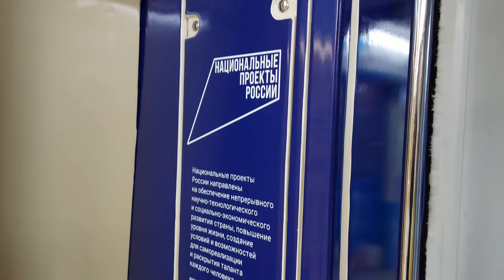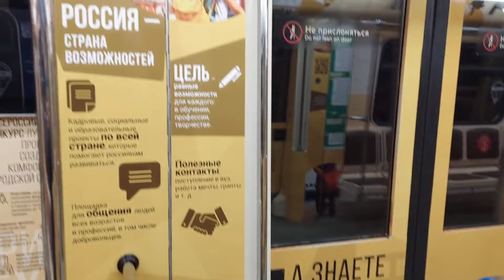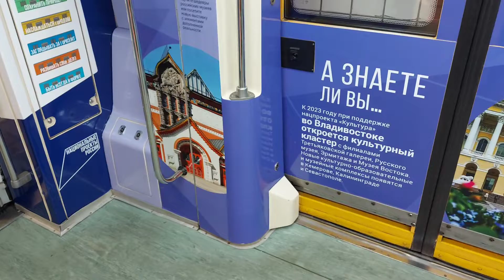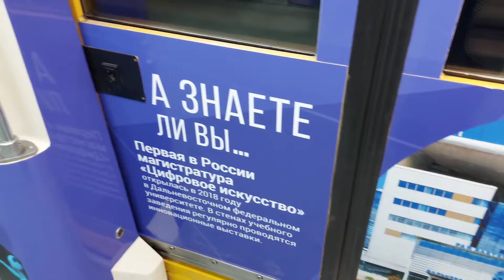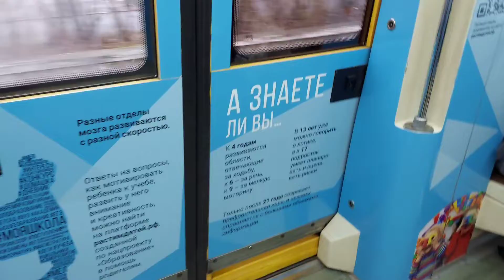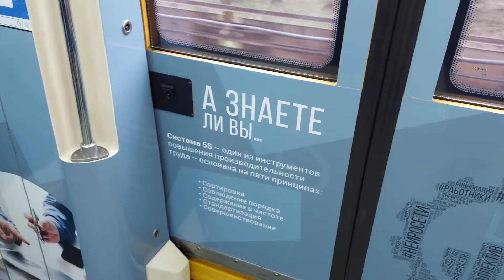Обзор НОВОГО тематического поезда "Национальные проекты России"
В московском метро запустили тематический поезд "Россия изменений: Национальные проекты"

Поезд будет курсировать на синей ветке метро шесть месяцев.Тематический поезд о нацпроектах России начал курсировать на Арбатско-Покровской линии Московского метрополитена. В оформлении вагонов представлены 10 направлений возможностей по всем национальным проектам, факты их реализации и предоставляемые меры поддержки.